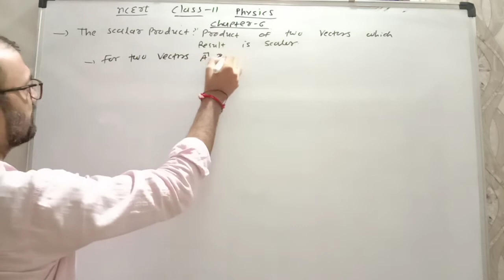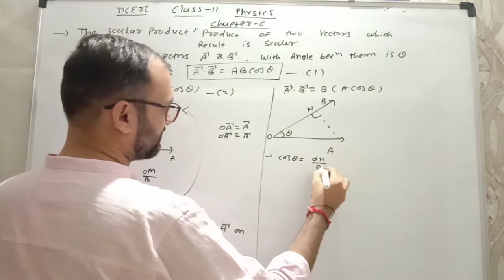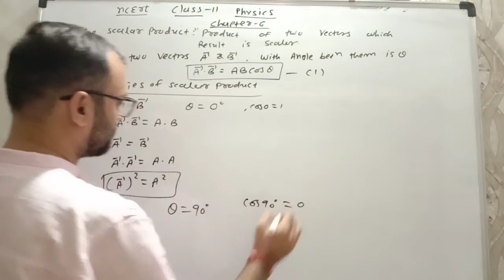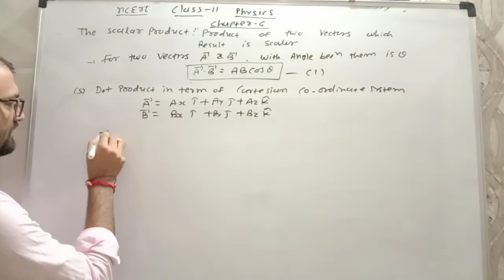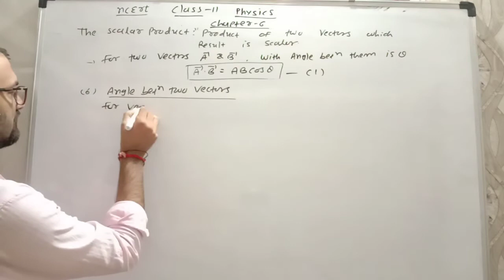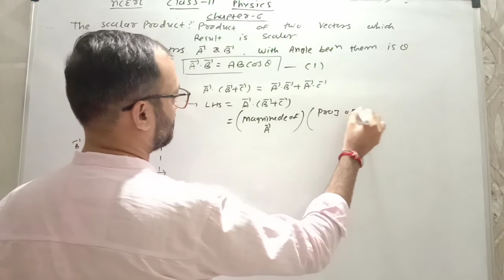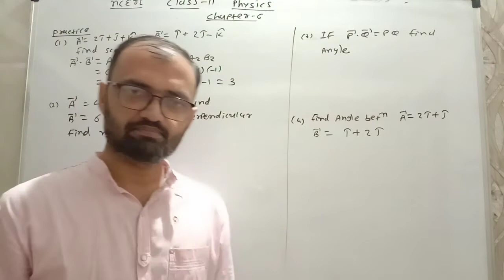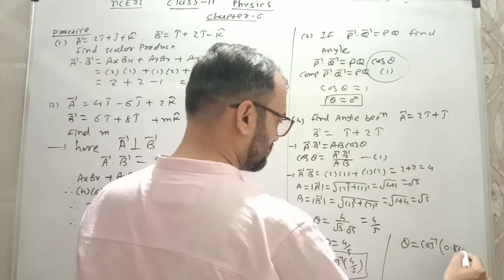ncert physics||class11|| chapter 6||lecture1||scalar product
scalar product#her#meet#one academy# nrupesh sir#scalar product